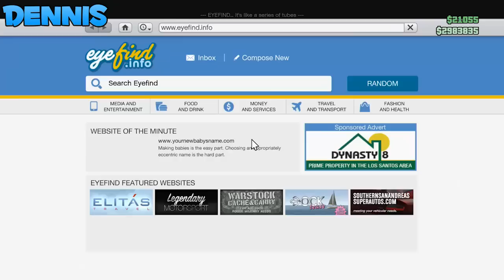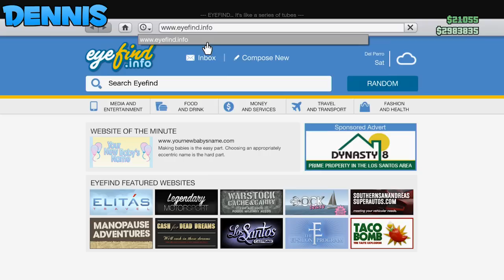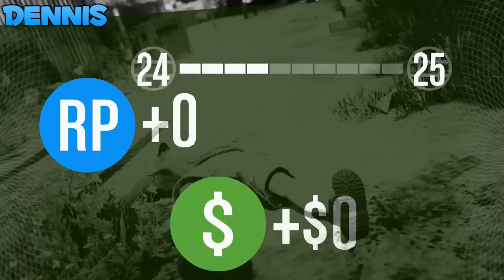UTBREKKET - Grand Theft Auto 5: Heist / Norsk GTA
Gutta er i full gang med et heist! Hvordan i all verden skal dette gå?

INFORMASJON OM Grand Theft Auto 5▼

Hva er Grand Theft Auto 5?

Grand Theft Auto V er et tredjepersonsskytespill. Det er det femte spillet i GTA serien. Spillet er satt i en åpen verden i sørlige California, hvor den fiktive byen Los Santos er spillets hovedby. Grand Theft Auto sin multiplayer-modus, lar opp til 30 spillere utforske den åpne verden og delta i samarbeids eller konkurrerende spillmoduser.

Hvor kan jeg kjøpe Grand Theft Auto 5?

Hvilken aldersgrense er det på Grand Theft Auto 5?
18år

Hvor mye koster Grand Theft Auto 5?
539kr